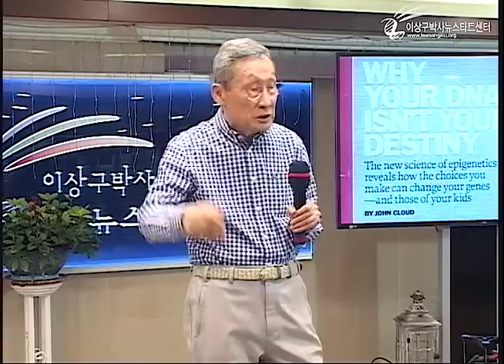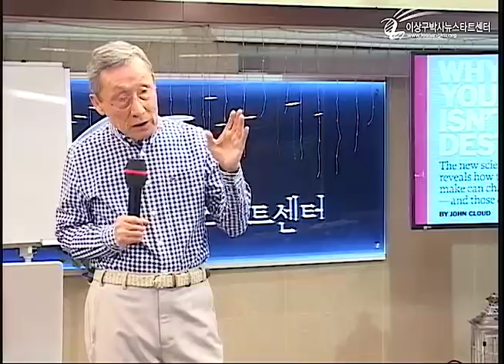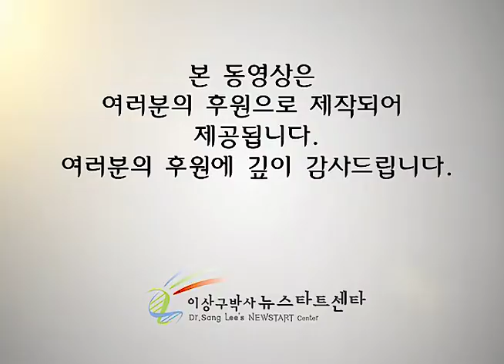H214 18 선악이 존재하는 이유